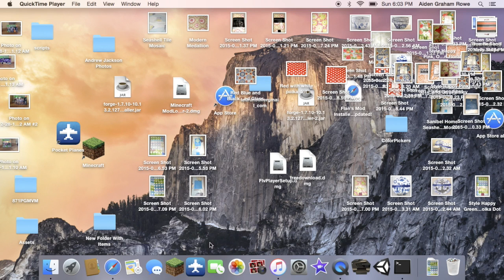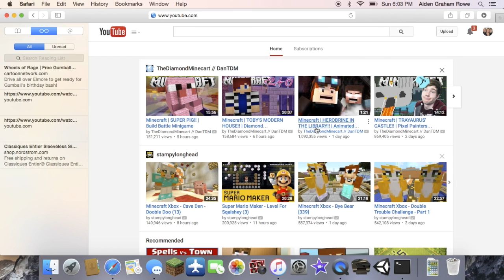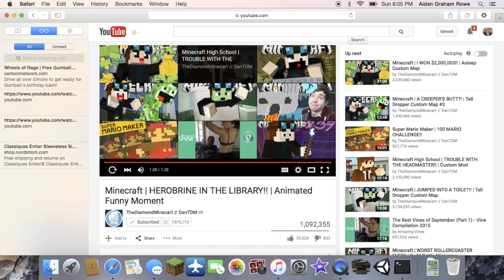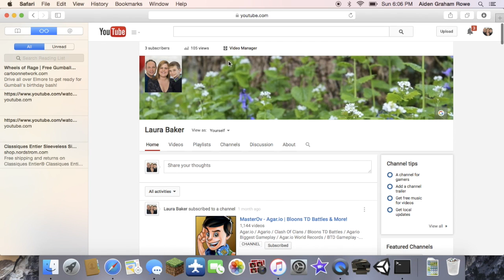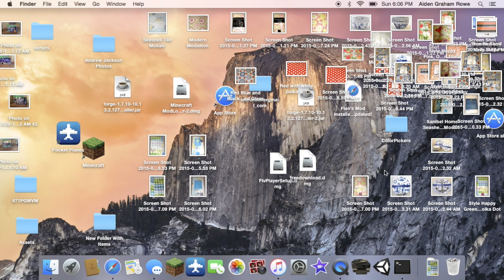Camping on master builds with Aiden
This video is about Camping on master builds with Aiden